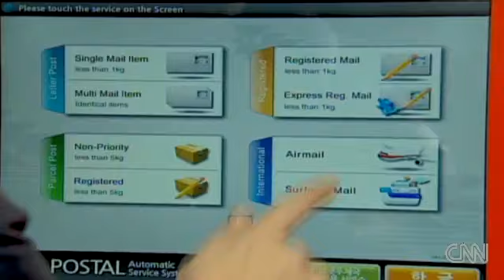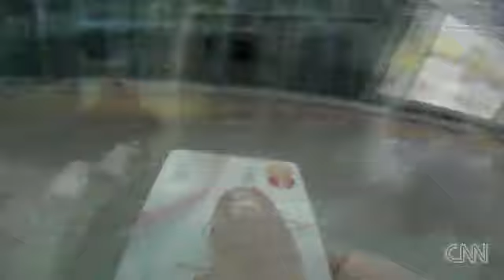Going eashless in Seoul (South Korea.)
CNN's Paula Hancocks puts her wallet away and goes cashless to get around Seoul, South Korea.